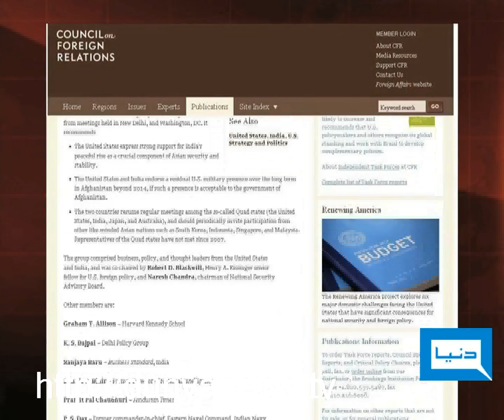Dunya TV-CROSS-FIRE- 22-09-2011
Saleem Bukhari, Iqbal Zafar Jhagra & Mehreen Anwar Raja join Maher Bukhari to discuss Big Risks --- All will have to be in their limits